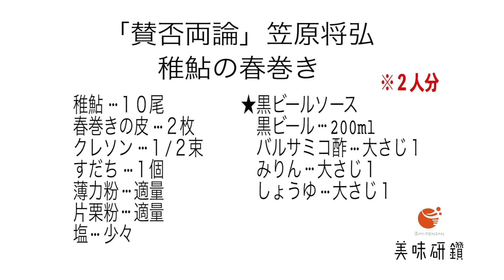美味研鑽【賛否両論 笠原将弘】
日本料理アカデミーのスーパーシェフ数珠つなぎ動画

「美味研鑽（びみけんさん）」

本日の“美味研鑽”を披露するのは、恵比寿・名古屋・金沢にお店を持つ「賛否両論」店主・笠原将弘さんです。

今回注目したいのは“稚鮎”。

この時期の風物詩ですが、ご家庭だとなかなか”活け”の稚鮎って手に入りませんよね？
今回は、それでも美味しく揚げられる稚鮎の揚げ物はないかと笠原さんが考案したレシピをご紹介します。

そして、これは実際にお店でも、5月くらいに必ずコースの中に出す料理！
つまり、おうちでも、賛否両論の料理を作って食べることができるんです！

さて、一体、どんな料理なんでしょうか？どうぞご覧ください。

【稚鮎の春巻き】
◆材料　※２人分
稚鮎　　　　10尾
春巻きの皮　２枚
クレソン　　１/２束
すだち　　　１個
薄力粉　　　適量
片栗粉　　　適量
塩　　　　　少々

（黒ビールソース）
黒ビール　　　200ml
バルサミコ酢　大さじ１

◆作り方
①稚鮎の水気を拭く
②春巻きの皮を８等分に切り、稚鮎の腹のところを真ん中にして巻いていき、水溶き片栗粉で止める
③クレソンの葉を摘み、薄力粉を適量まぶしておく
④②を170度の油で揚げ、③片栗粉を水で溶いた白扇揚げに

（黒ビールソースの作り方）
①黒ビールを鍋で火にかけ、バルサミコ酢、みりん、しょうゆを加え弱火でとろみがつくまで煮詰る

お皿に盛った稚鮎の春巻き。塩、すだちで十分美味しいですが、苦味のアクセントに「黒ビールソース」をちょっとだけ付けてどうぞ。